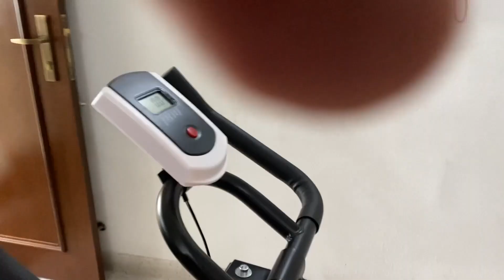UNBOXING OUR FIRST STATIONARY EXERCISE BIKE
Hey Guys! and we are back! let me share with you people our unboxing and set- up  of our 1st indoor exercise bike.. we got this bike from online shopping platform..